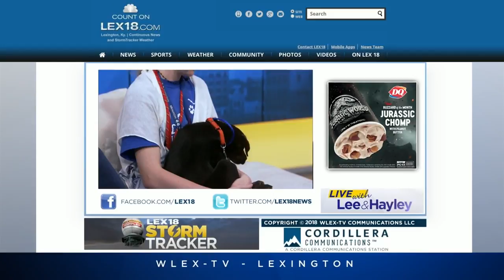Pet Of The Day: July 2, 2018